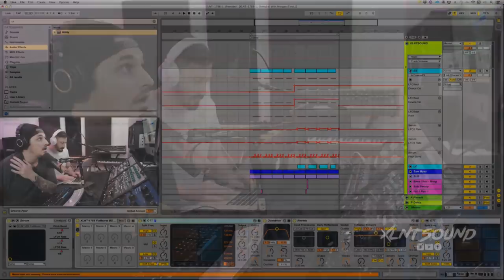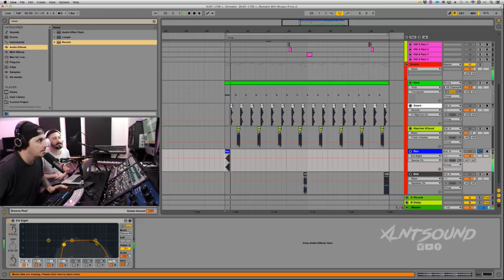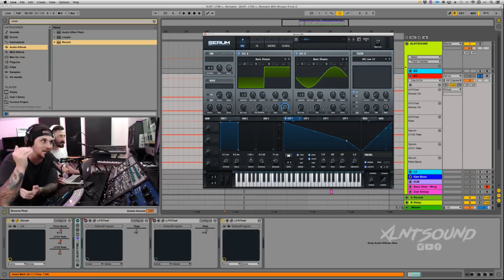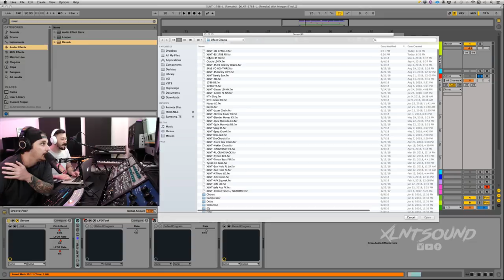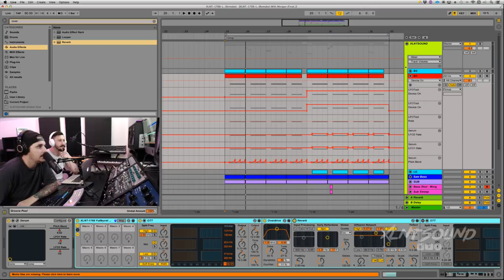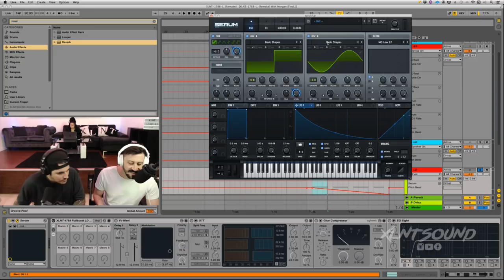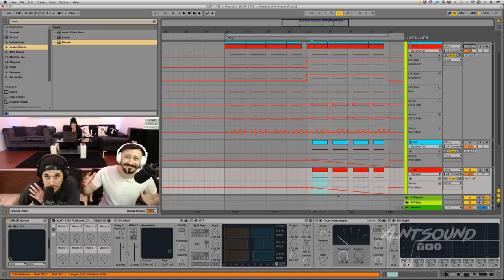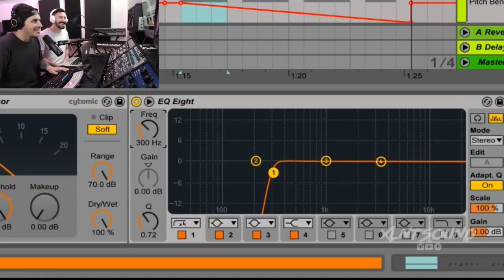1788-L & Totto - "Full Burst" Entire Drop Remake / Tutorial [FREE DOWNLOADS]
Streaming another top shelf Remake coming at you from XLNTSTUDIOSLA in Hollywood, CA. Today we have a HUGE remake... We actually remade the ENTIRE drop of 1788-L & Tottos Full Burst! We go over the main Lead synth as well as the main Bass synth in xfer serum and giving you guys both presets as well as the post processing rack for free down below. 1788-L is one of our favorite producers at the moment and is absolutely killing the dark synthwave / mid-tempo bass vibe.

CHECK 1788-L and Totto !

Don't forget to drop a saturated sub and a like!! 💯